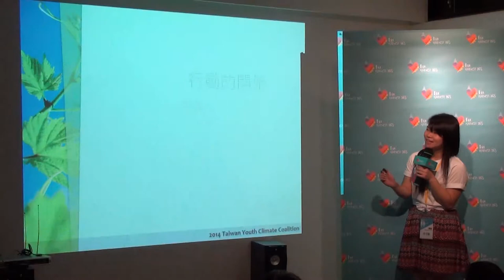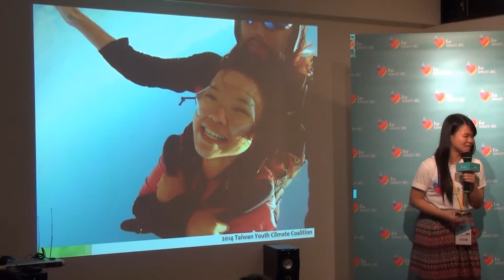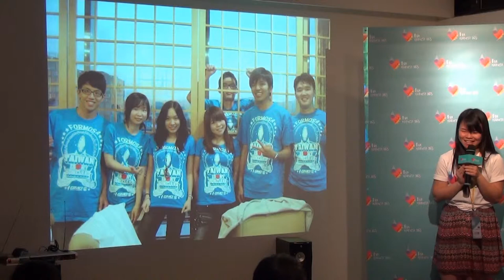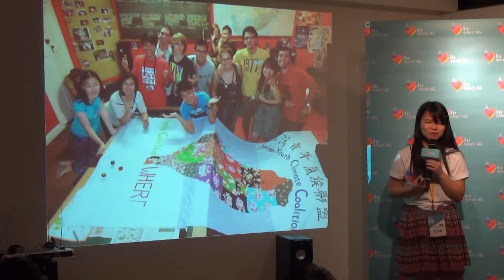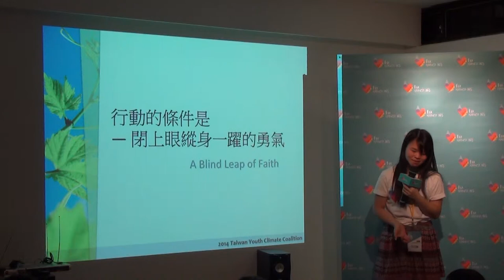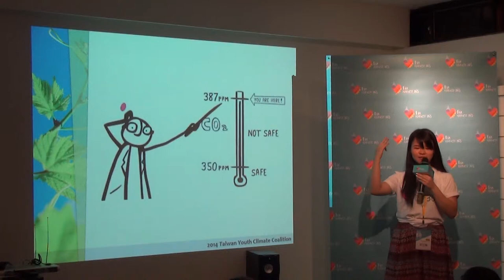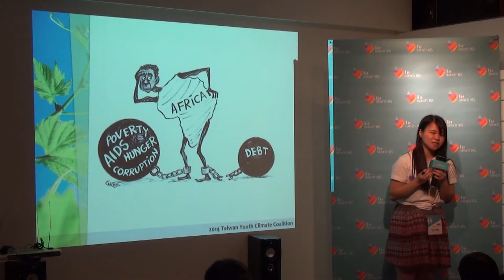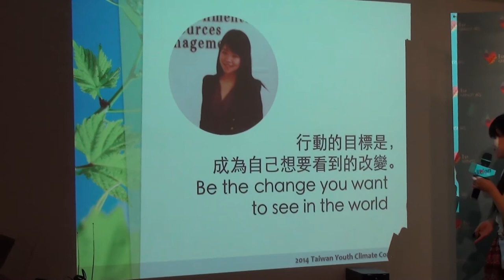翻轉小聚Vol.1 - 李芝融/灣青年氣候聯盟執行長